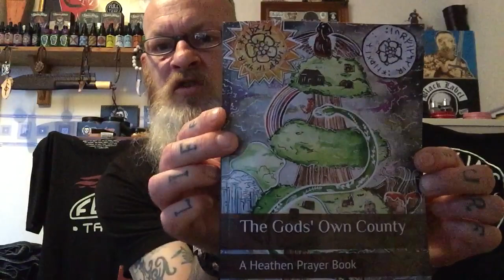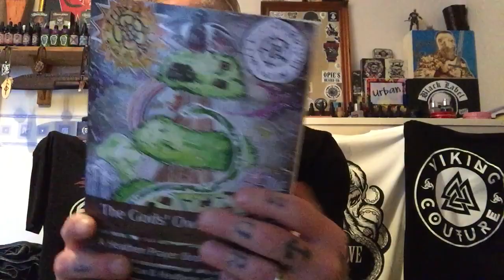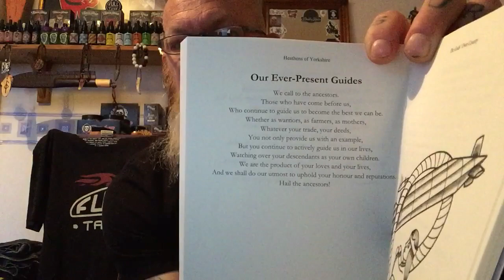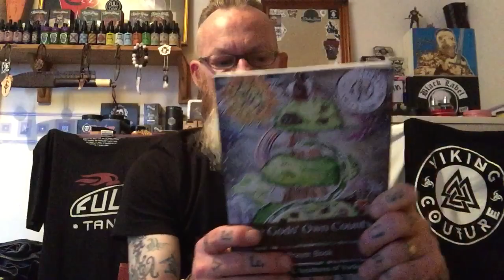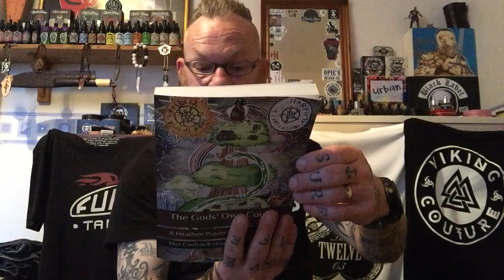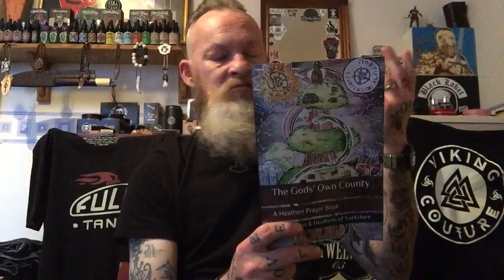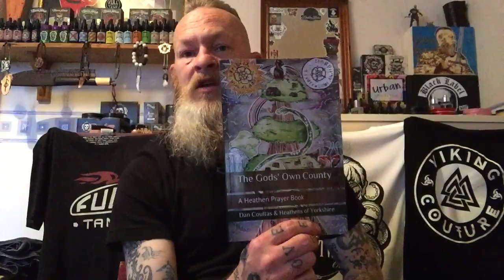The Gods Own County book review.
Links below for The Gods Own County.